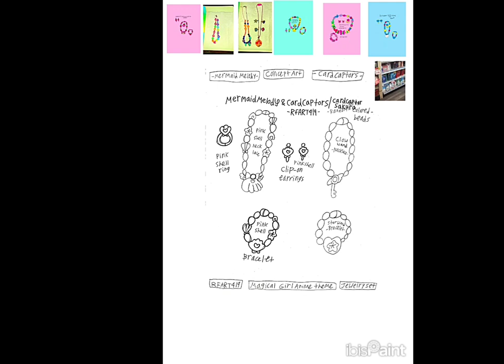6-16-2024 - RFART419 - Mermaid Melody and Cardcaptors Jewelry Set - Concept Art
This is my anime student animated tutorial film on June 16, 2024, about how to draw your original future beautiful jewelry set inspired by the Mermaid Melody Pichi Pichi Pitch and Cardcaptors/Cardcaptor Sakura anime franchise.

これは、2024 年 6 月 16 日に公開されたアニメ学生向けアニメーション チュートリアル フィルムで、マーメイドメロディーぴちぴちピッチとカードキャプターさくらのアニメ シリーズにインスパイアされた、オリジナルの未来の美しいジュエリー セットの描き方について説明しています。

Reference Link:
Mermaid Melody and Cardcaptors: